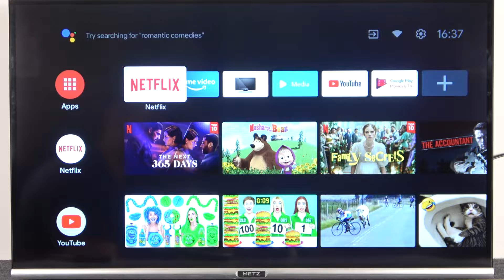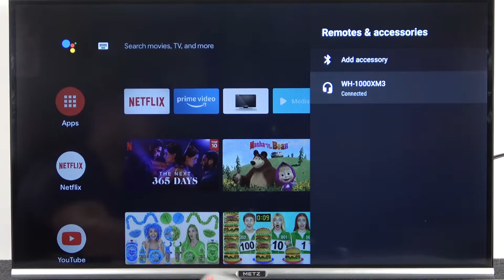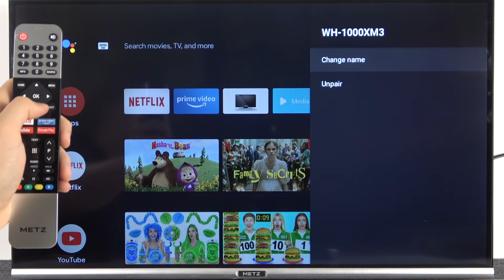How to Pair Bluetooth Headphones with Metz Android TV (32MTC6100Z) - Wireless Device Connection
Thanks to this guide, you will connect wireless devices such as a speaker or headphones to your Metz TV. Remember to enable the pairing mode on these devices so they will be visible to our TV. In this video we are using the Sony WH-1000XM3 wireless bluetooth headphones.

How to Connect Bluetooth Headphones with Metz Android TV (32MTC6100Z)? How to Use Bluetooth Headphones with Metz Android TV (32MTC6100Z)? How to Plug Bluetooth Headphones to Metz Android TV (32MTC6100Z)? How to Link Bluetooth Headphones with Metz Android TV (32MTC6100Z)? How to Connect Bluetooth Speaker with Metz Android TV (32MTC6100Z)? How to Pair Earbuds with Metz Android TV (32MTC6100Z)?